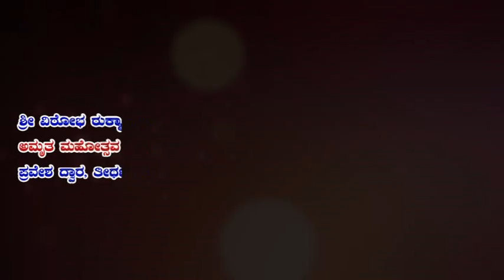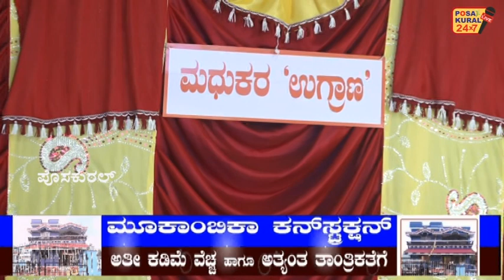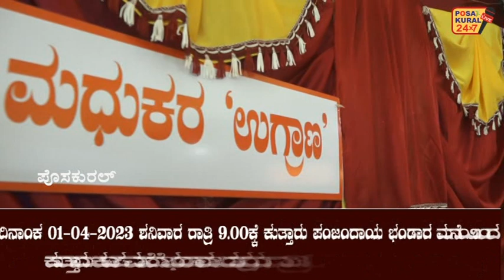ಶ್ರೀ ವಿಠೋಭ ರುಕ್ಮಾಯಿ ಮಂದಿರ, ತೊಕ್ಕೋಟ್ಟು- ಪ್ರವೇಶ ದ್ವಾರ, ತೀರ್ಥ ಬಾವಿ, ಉಗ್ರಾಣ, ಅನ್ನಛತ್ರ - ಉದ್ಘಾಟನೆ ...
ಶ್ರೀ ವಿಠೋಭ ರುಕ್ಮಾಯಿ ಮಂದಿರ, ತೊಕ್ಕೋಟ್ಟು
ಅಮೃತ ಮಹೋತ್ಸವ - ಪುನರ್ ಪ್ರತಿಷ್ಠಾ ಕಲಶಾಭಿಷೇಕ
ಪ್ರವೇಶ ದ್ವಾರ, ತೀರ್ಥ ಬಾವಿ, ಉಗ್ರಾಣ, ಅನ್ನಛತ್ರ - ಉದ್ಘಾಟನೆ